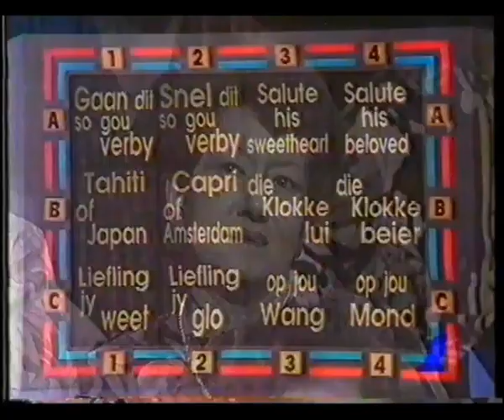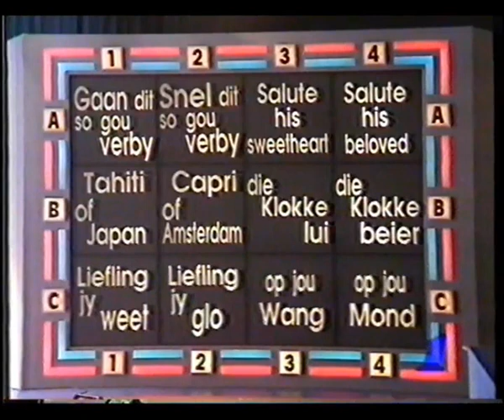Ge Korsten Noot Vir Noot